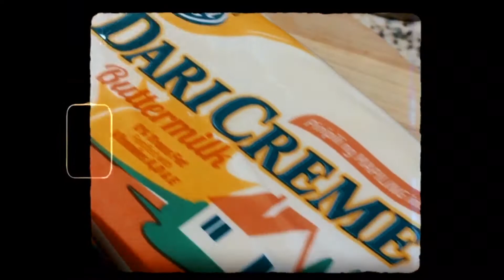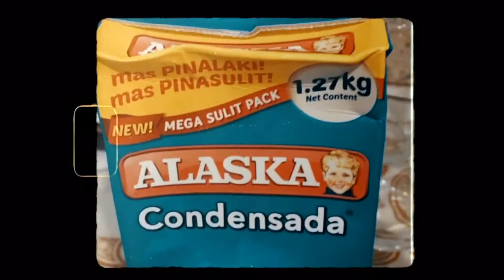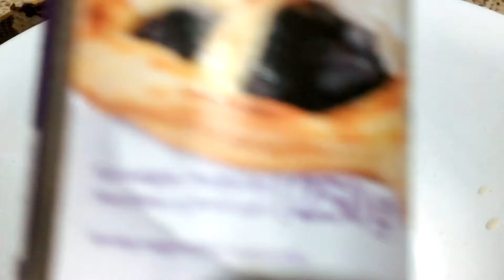HOW TO MAKE: OREO MILKSHAKE 🥛 + BUTTERED POPCORN | affordable and halal 🌱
INGREDIENTS:

BUTTERED POPCORN

- olive oil (extra virgin)
- olive oil (pure)
- butter
- cheese powder

OREO MILKSHAKE
- choco syrup
- cookies and cream milk
- whipped cream (optional)
- condensed milk
- oreo cookies